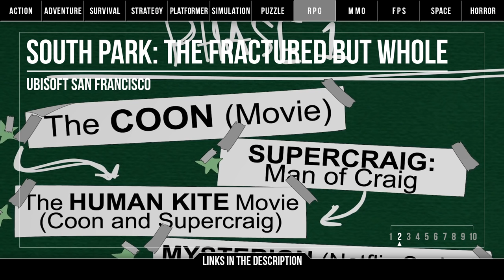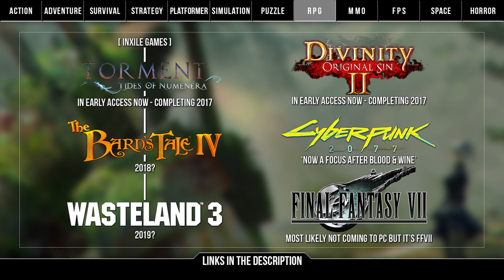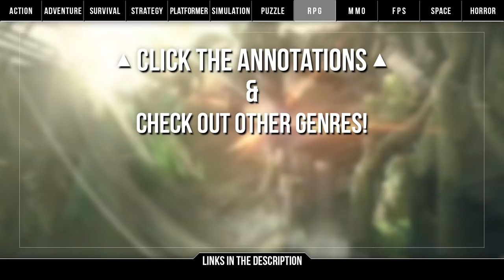Top 10 PC ►RPG◄ Games to Watch in 2017! | Upcoming Role-playing Games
RPGs come in all shapes and sizes, from CRPGs, to ARPGs, to JRPGs, to WesternRPGs but they all show us new worlds to be a part of the lives of fascinating characters. Well, it's time you learn the lore and make some choices in these upcoming 2017 RPGs.

What kind of RPG do you like best?

Battle Chasers: Nightwar - Airship Syndicate

South Park: The Fractured but Whole - Ubisoft San Francisco

Pyre - Supergiant Games

The Surge - Deck13 Interactive

Vampyr - Dontnod Entertainment

Mass Effect: Andromeda - BioWare

Scalebound - PlatinumGames [CANCELLED!]

Nier: Automata - PlatinumGames

Mount & Blade 2: Bannerlord - TaleWorlds Entertainment

Kingdom Come: Deliverance - Warhorse Studios